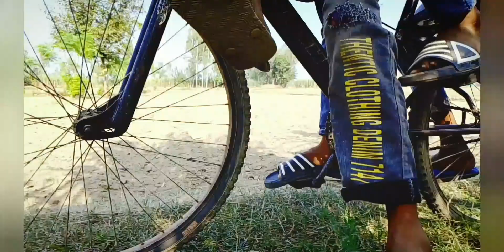SUPARI🫵 _{ Official video } with Gourav vardat _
Suphari 🫵 _{ Official video } with Gourav vardat _

Comedy video
Top real Upload video

team Round2hell
R2h R2l Top
 real team
Trt Top my teem
 R2w Round 2 wirld
 Round2world
New video coming
soon New video
New video 2023 New
video today upload Gali ki
 video Gandi videos
 New videos Upload video